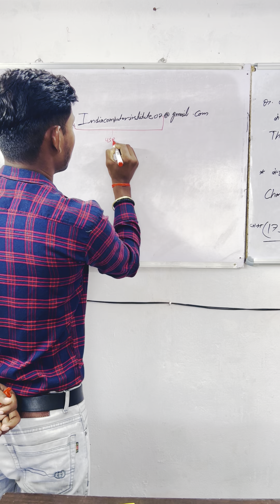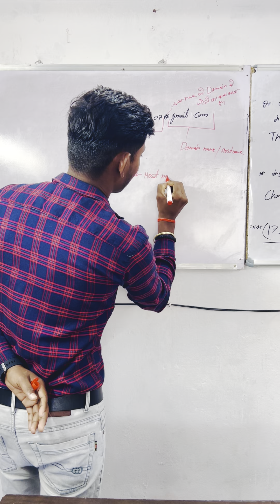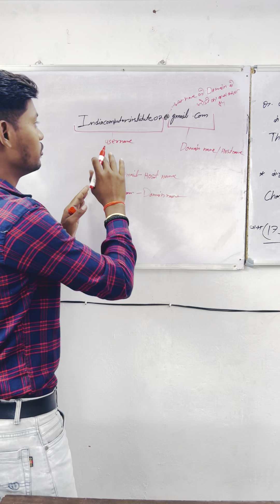एक E-mail में कितने भाग होते है..?🤔(what is their name)